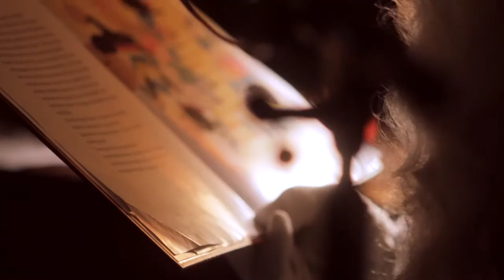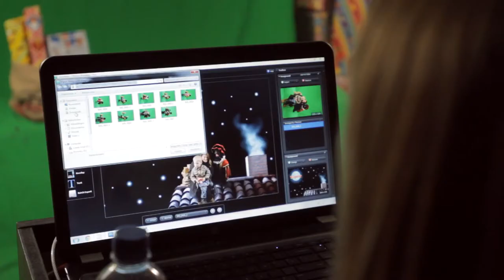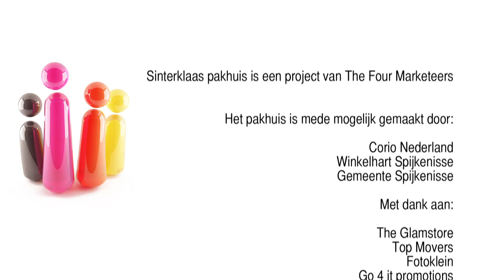Sinterklaas pakhuis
Het Sinterklaas pakhuis was een groot succes in Spijkenisse, meer dan 3000 kinderen hebben een bezoek gebracht aan het pakhuis van de Sint. Door de oplevering van het nieuwe winkelcentrum "De Kopspijker" in september van 2011 heeft de Sint een unieke plek gekregen om alle cadeau's op te slaan en de kinderen de kans te geven een bezoekje te maken aan het pakhuis waar alle cadeaus waren opgeslagen. Er waren wel meer dan 1400 cadeaus voor alleen de kinderen uit Spijkenisse. Voor meer informatie

Het pakhuis is mede mogelijk gemaakt door Corio Nederland, Winkelhart Spijkenisse en The Four Marketeers